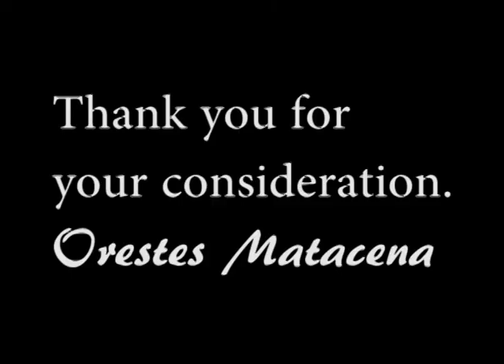Orestes Matacena - Demo-Reel - MAFIA DON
Orestes Matacena plays a MAFIA DON